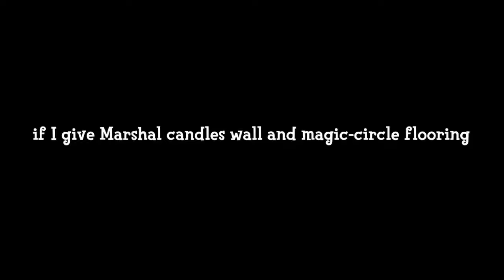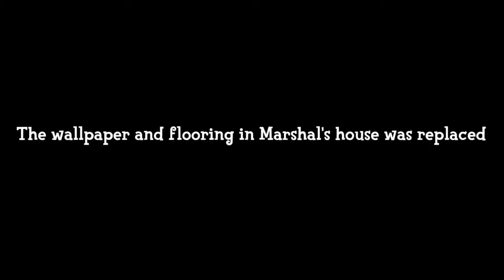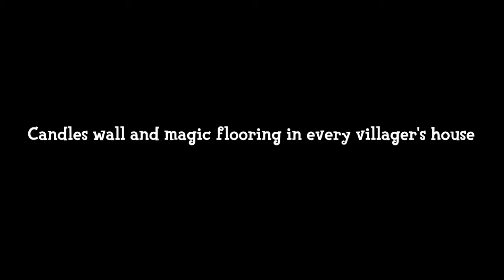How to Leave Your Villagers‘ Houses without Electricity in ACNH